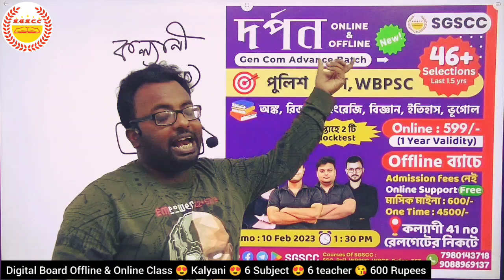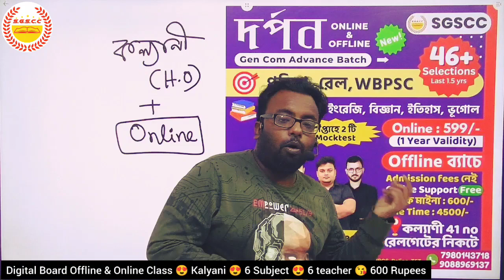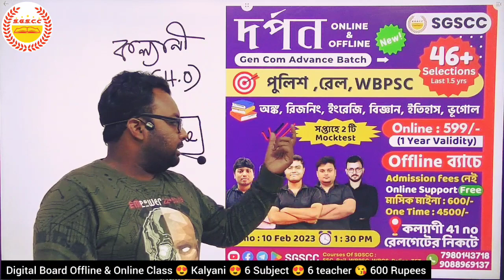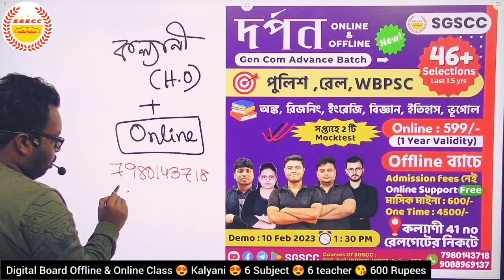Dorpon Batch || New Offline Online Gen Com Advance Batch Announcement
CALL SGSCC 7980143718